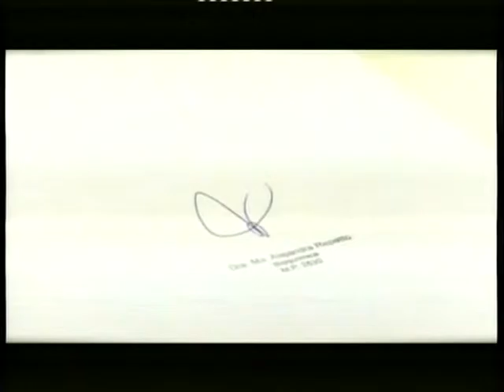Viernes 17 Julio 2015 ALEJANDRA REPETTO Bioquimica